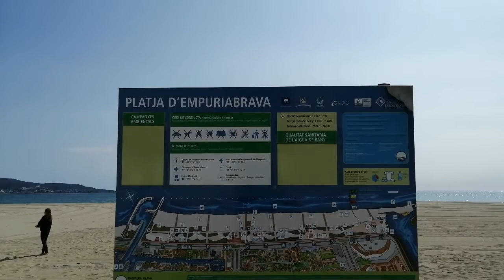Cycling Biking tour Empuriabrava Costa Brava Spain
I hope you enjoyed my bike ride.